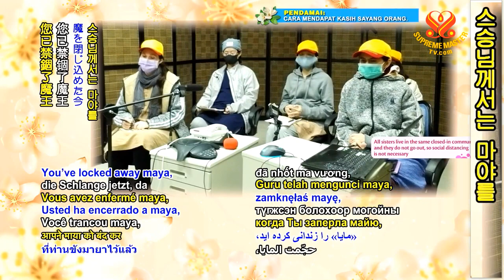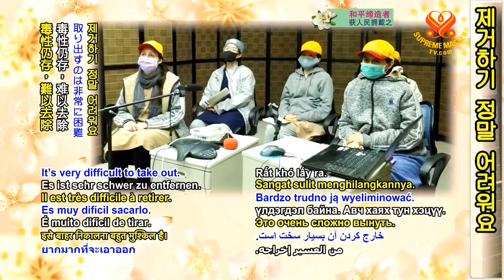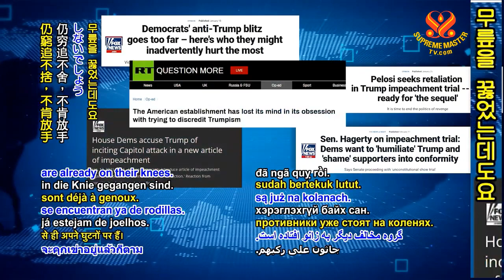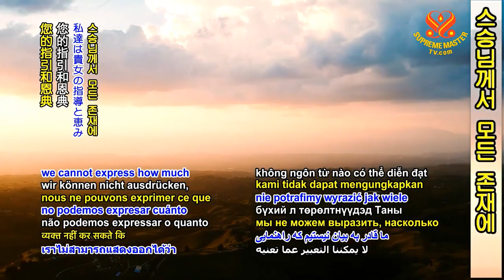RẮN BÊN TRONG CON NGƯỜI, (18 2 2021 ) - THANH HẢI VÔ THƯỢNG SƯ